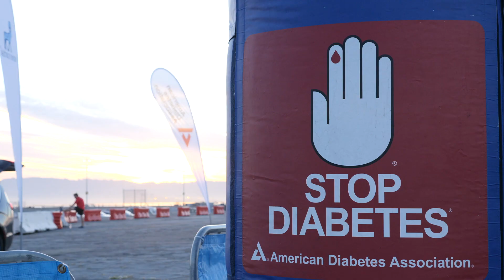ADA Report - 5k@ADA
It’s Sunday here at the ADA’s 79th Scientific Sessions - the sun is shining in San Francisco, and delegates are getting ready focus on the biggest issues in diabetes today, from insulin resistance to diabetes prevention. But they’re not just working hard here in the Moscone – as today saw diabetes doctors, educators, their friends and many more running the 5k@ADA